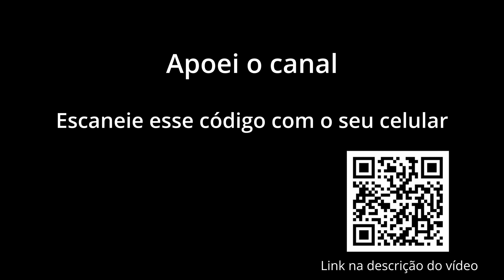WTR Nova Lima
WTR Nova Lima em sua primeira edição e tem tudo para fazer parte do calendário anual. Um lugar fantástico, com paisagens de tirar o fôlego e trilhas excepcionais! Junto com a organização do WTR foi um evento perfeito!

Gravado onboard de gopro goprobrasil na minha bike.

50° NO GERAL e 3° na categoria de 50 a 59 anos no circuito LIGHT 26Km

O dia ajudou bastante, temperaturas de 17 a 22 graus e solo, bem, esse com cascalho eu não tinha expeciencia, foi um desafio adicional.

Vale visitar a fazer as trilhas do Parque Estadual da Serra do Rola-Moça, veja mais

Obrigado! Nos encontramos nas trilhas 🤙

📌 Trilha no Wikiloc! Confira esta trilha do @Wikiloc! (WTR Nova Lima)

00:00 - A arena
00:41 - A largada
01:29 - Single e mais Single
02:36 - E dalhe subida
03:21 - olha o vizu
03:42 - Trilha da Korea
04:41 - Atenção no single
05:59 - Ops
06:50 - Deixe seu like
07:50 - Atenção nas trilhas
08:22 - Subidinha dura
10:20 - Se inscreva no canal
11:12 - A chegada
11:38 - Apoie o canal